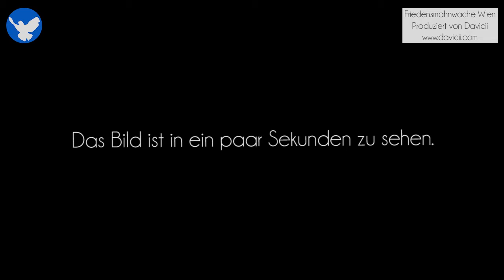12. Friedensmahnwache in Wien: Premiere - Erste musikalische Kontribution ohne Gesang (14.7.2014)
Am 14. Juli 2014 fand die zwölfte Friedensmahnwache in Wien statt. Wir demonstrieren friedlich für den Frieden in Europa und auf der Welt.